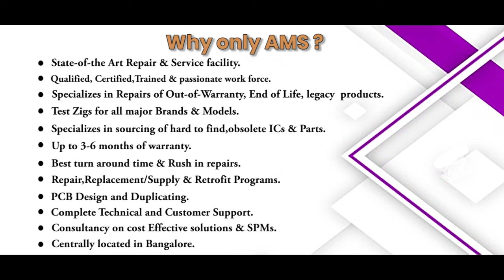SIEMENS FD63F250 CIRCUIT BREAKER Repairs @Advanced Micro Services Pvt.Ltd